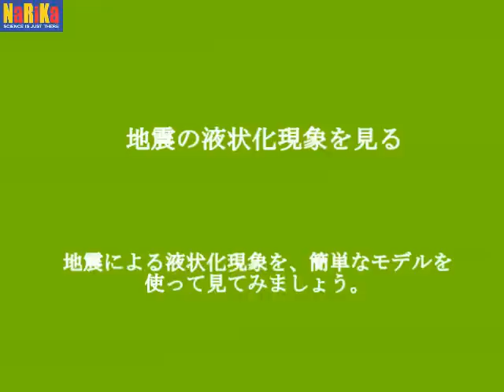K50-1206地震発生装置「じしん君」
自然災害に関する授業内容で、最も多くのページを割いているのは「地震」に関する災害です。この装置では、直下型の地震における地盤の液状化現象や共振による家屋の倒壊家庭をシミュレーションすることができます。シミュレーションを通して、それらの現象が生じるメカニズムをじっくり考えてみましょう。